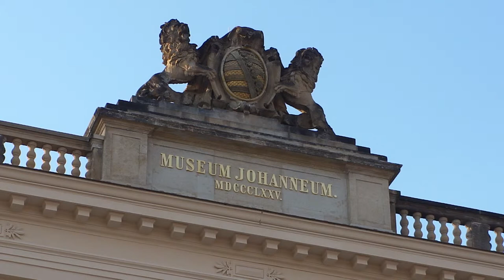Victory monument over Osman empire "Türckischer Brunnen"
Tripod: Sony VCT 60AV
Date: Jan. 24th, 2011
Description: The inner city of Dresden.